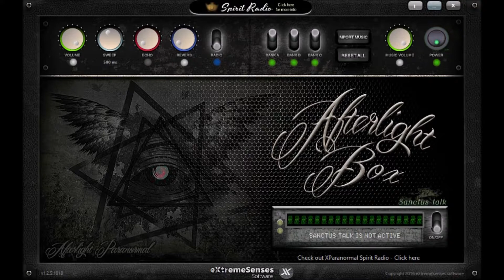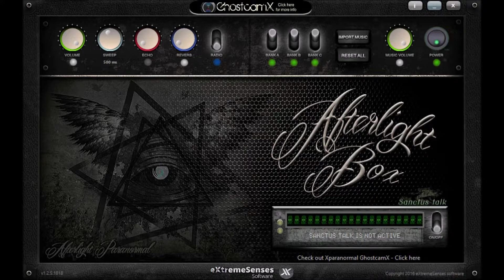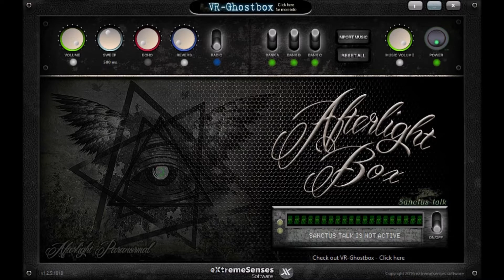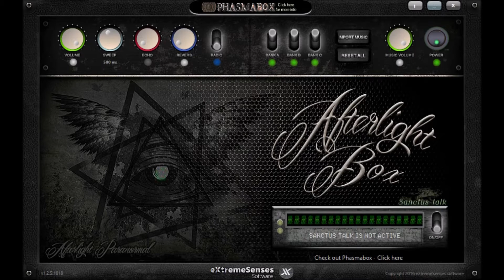Afterlight Box am 04.09.2019 Teil 2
_.;:+*’`’*+:;..;:+*’`’*+:;. GESCHICHTE  .;:+*’`’*+:;..;:+*’`’*+:;._
Afterlight Box
_.;:+*’`’*+:;..;:+*’`’*+:;. Links  .;:+*’`’*+:;..;:+*’`’*+:;._
Für die Leute, die uns unterstützen wollen, gibt es hier einen Donation